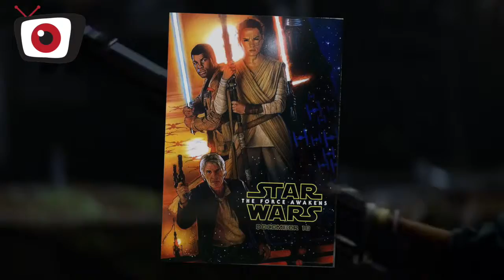SquareEyed News: New Daredevil images leaked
Today on your SquareEyed News Round-up, Jonny Gilpin takes a look at the brand new leaked images from the set of Netflix series Daredevil, while Marvel try to draw attention away with a new promo pic. Today’s other stories involve Cara Delevingne opening up about why she quit modelling, and artist Drew Struzan bigs up Star Wars: The Force Awakens.